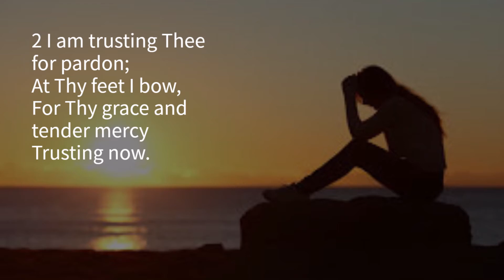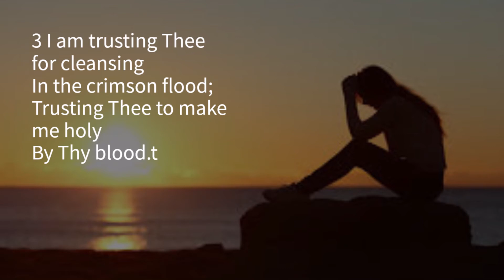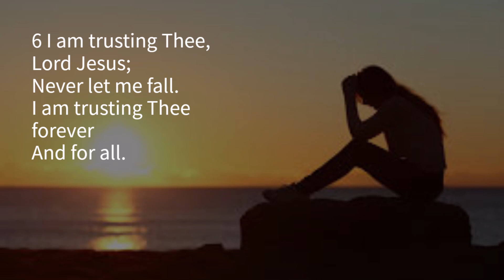I am trusting Thee